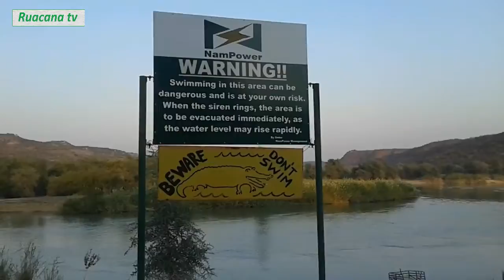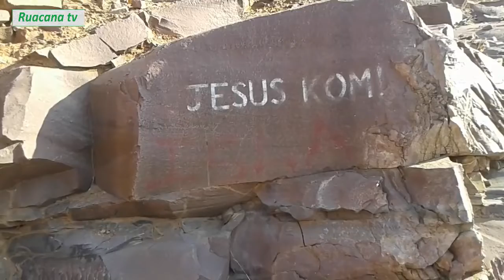Exploring The Beautiful Area of Ruacana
Hello there! let us take a trip to explore Ruacana  with the song by G3  - Life is missing you and another one by Paul McCartney - Love song to the Earth.